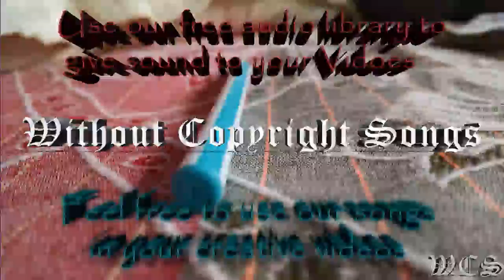Culture Code Make Me Move feat Karra WCS Release